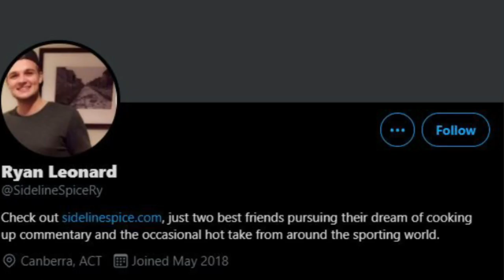Luca Talks Sports | NBA Playoffs Episode 1 & Guest Ryan Leonard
Luca Talks Sport. and in his 1st episode, it's all about the NBA playoffs.

0:00 - Intro
1:03 - Intro guest - Ryan Leonard (Sideline Spice)
5:12 - NBA playoffs
6:04 - Bucks vs Heat
12:21 - Sixers vs Wizards
16:59 - Nets vs Celtics
24:50 - Hawks vs Knicks
31:40 - Jazz vs Grizzlies
40:19 - Lakers vs Suns
46:31 - Nuggets vs Blazers
51:47 - Mavericks vs Clippers
59:42 - Outro

Follow Luca on Twitter: @SidelineSpiceLD
Follow Ryan on Twitter: @SidelineSpiceRy

Thanks to the artist Keylontix for giving us rights to his song Progress Pt 2